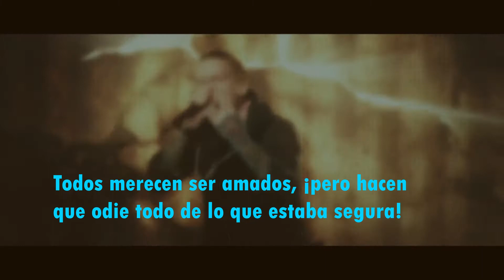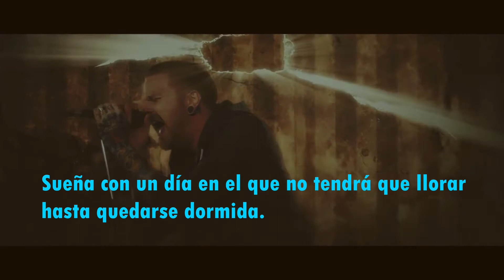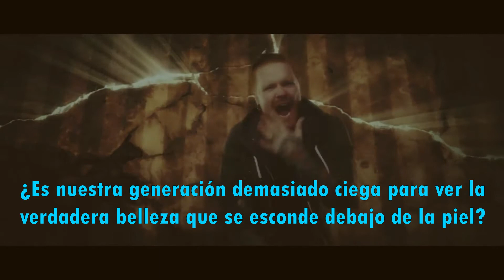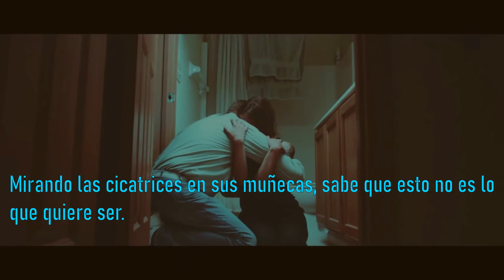Memphis May Fire [beneath the skin, sub español]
Another day she sets foot in this prison, dreading what they'll say.
So much to give, but no one ever listens.
She dreams of running away.
Crippled by the way they make her feel, she takes a look at her wrists & turns to the blade.
It's not a cry for attention if she just wants to feel anything other than the pain.
Everyone deserves to be loved, but they make her hate everything she was sure of!
Every day feels like her against the world.
Now she's afraid she'll never be enough.

No one knows all the weight that she holds when she feels alone.
The memories, they haunt her.
No one sees all the pain she brings everywhere she goes.
She feels they'll never want her.

She dreams of a day when she won't have to cry herself to sleep.
Staring at the scars on her wrists she knows this is not who she wants to be.
Another night all alone with her thoughts, dwelling on the questions that race through her head.
Scared to sleep, scared to wake up & face the day when she can't forget the things that they said.

All she wants is someone to notice; so sick of feeling invisible.
All she needs is someone to care.
If only they could see that she's incredible.
Is our generation too blind to see true beauty lies beneath the skin?
So ignorant!
Are they too cold, too numb to see the lifelong effects of the pain they inflict?